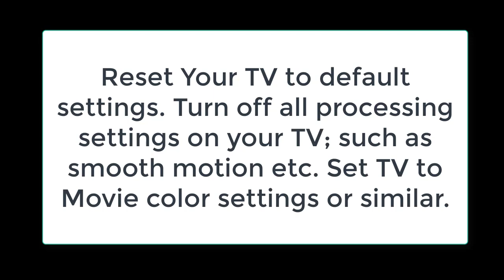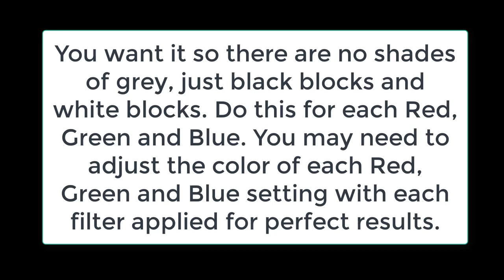** NEW ** HD / 4K TV Color Setup Tutorial & Color Charts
From keeping your TV clean to building an isolation deck, to the latest discounts on gadgets.
for the latest calibrations, news and updates. As well as subscriber benefits of in-depth calibrations and direct personal help from me. There is a detailed tutorial on how to use these charts here:

Setting Up The Color Your LCD LED OLED HD 4K TV or Monitor. This is a series of easy to use tutorials that show you how to setup any TV or monitor so that they are near to SMPTE standard video settings as used in the movies.